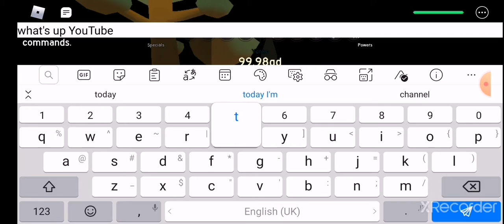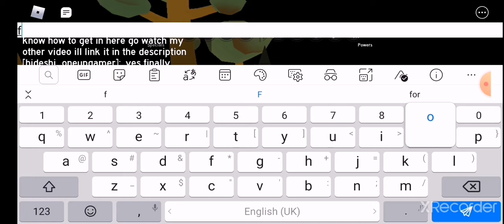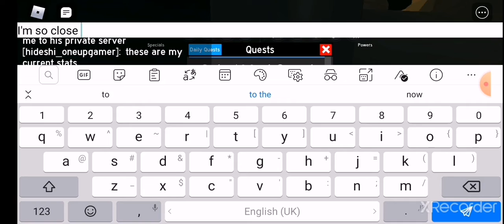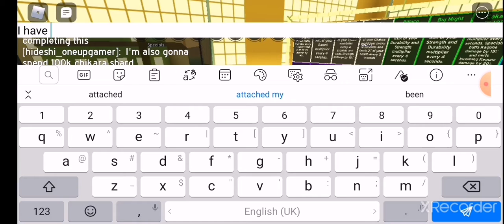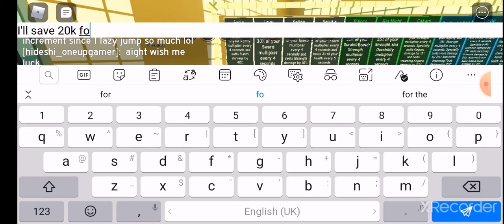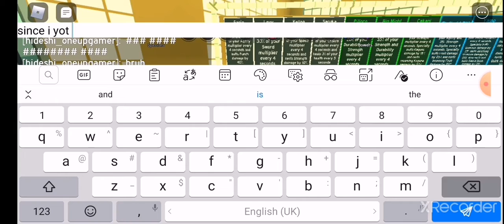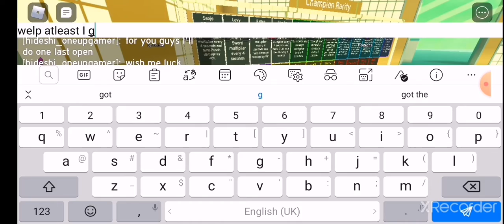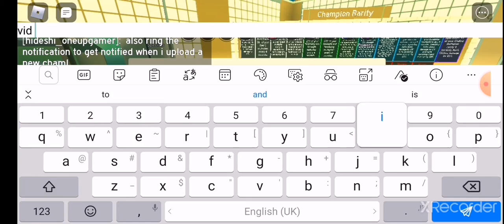Getting to 100QD and a private server with a new champion i wanted so bad anime fighting simulator